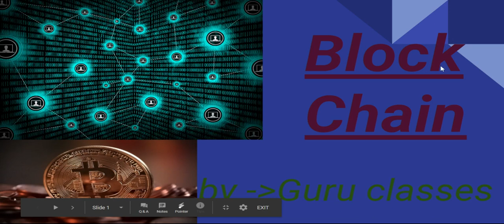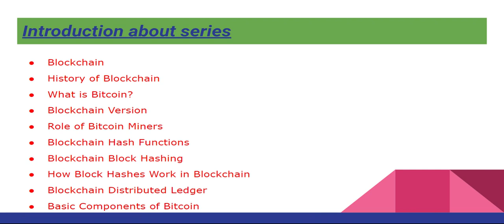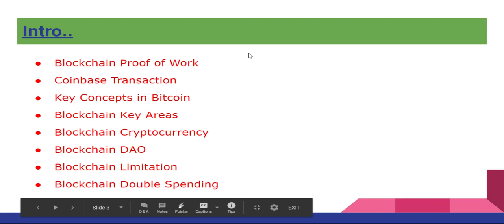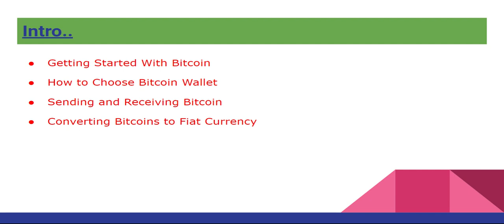Blockchain technology | Bitcoin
blockchain and bitcoin overview